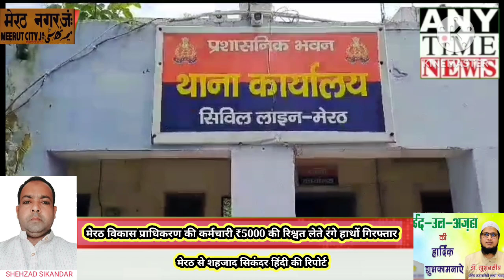मेरठ विकास प्राधिकरण की महिला बाबू को 5000 हजार रूपए रिश्वत लेते किया गिरफ्तार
मेरठ। एंटी करप्शन की टीम ने मेरठ विकास प्राधिकरण की एक महिला बाबू को आज पांच हजार रुपये की रिश्वत लेते रंगे हाथों गिरफ्तार कर लिया। गिरफ्तारी के बाद एंटी करप्शन टीम महिला बाबू को लेकर सिविल लाइन थाने आ गई और घंटों पूछताछ की। नामांतरण के लिए फ़ाइल विभाग में आई हुई थी। परतापुर के जुर्रानपुर निवासी राहुल पुत्र सुरेंद्र ने मेरठ विकास प्राधिकरण की लिपिक अनीता शर्मा के खिलाफ एंटी करप्शन में शिकायत की थी। राहुल का आरोप था कि महिला लिपिक उनकी फाइल अफसरों तक पहुंचाने की एवज में 5 हजार रुपये की मांग कर रहीं हैं। एंटी करप्शन की टीम ने शिकायत को क्रॉस वेरीफाई किया। आज टीम ने पांच हजार रुपये के केमिकल लगे नोट देकर राहुल को लिपिक के पास भेजा। लिपिक अपनी सीट पर ही मौजूद थी। जैसे ही राहुल ने केमिकल लगे पांच हजार रुपये महिला लिपिक को सौंपे एंटी करप्शन की टीम ने रंगे हाथ दबोच लिया। मौके पर ही महिला लिपिक के हाथ धुलवाए गए जिसमें रिश्वत लेने की पुष्टि हो गई। महिला लिपिक वर्ष 1990 में डेली वेजेस कर्मचारी के रूप में विभाग में लगी थी। 2012 में वह स्थाई कर्मचारी हो गई। वर्तमान में वह संपत्ति का काम देख रही थी। फिलहाल एंटी करप्शन की टीम कागजी कार्रवाई में जुटी है।